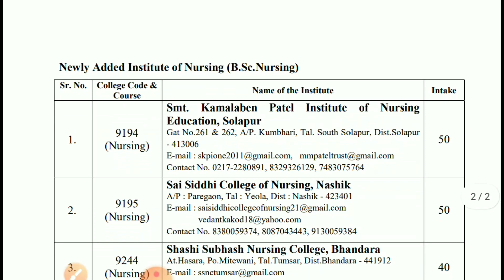Newly Added Institute Of Ayurveda (BAMS) AND HOMEOPATHY (BHMS) & Bsc Nursing College By MAHARASHTRA